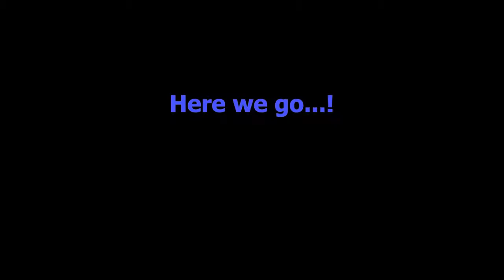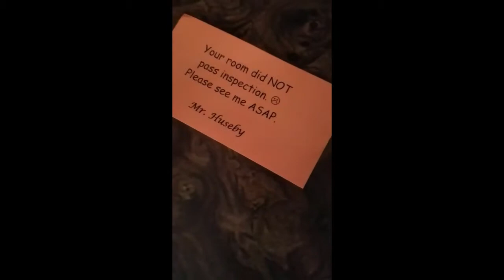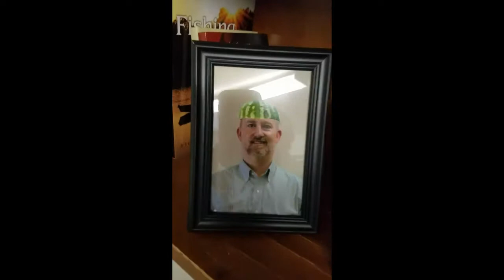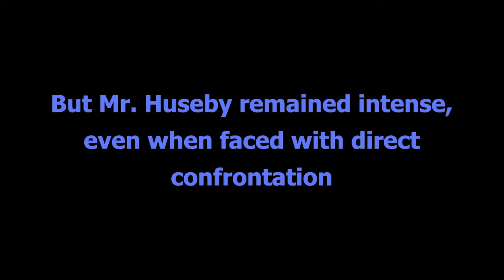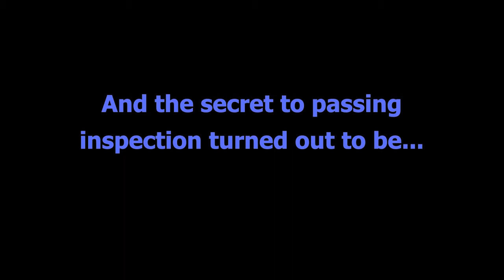White Glove Inspections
Join Mr. Huseby and a small cast of others as we inspect the guys' dorms prior to open dorms 2018!